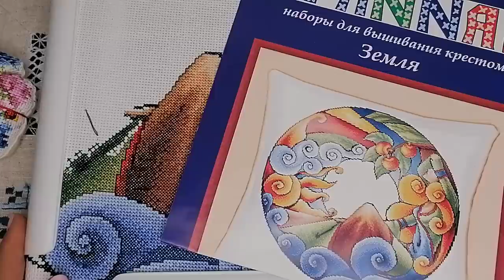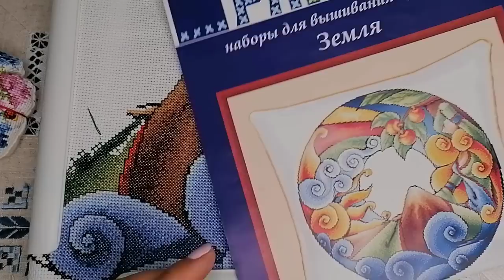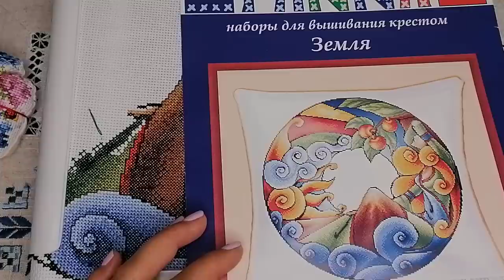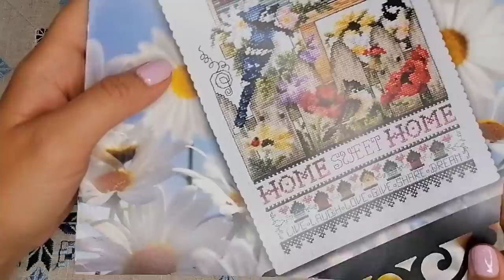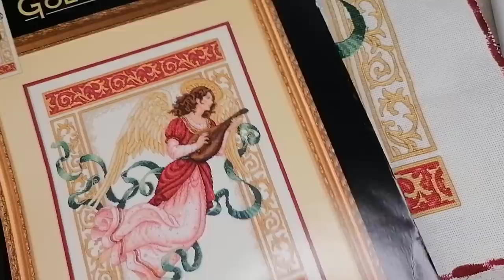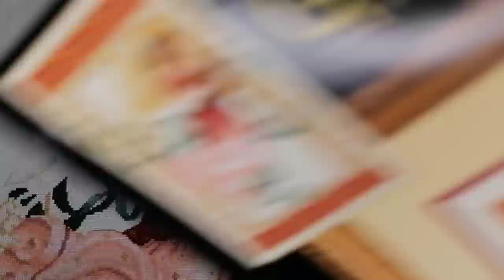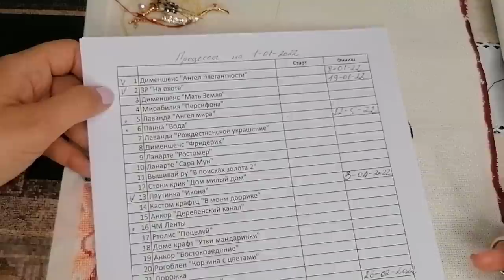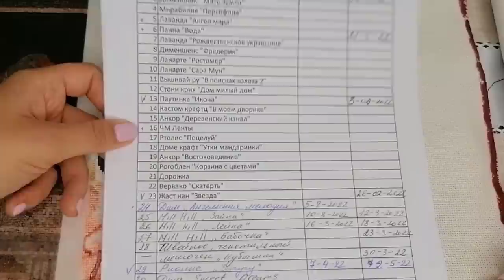Вышивка/Июль2/Панна Земля//Anchor Oriental Stady/Dimensions Angelic melody/@JuliaCreation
Брутальная вышивальщица
Приглашение в СО Мультивселенные. Правила и сроки